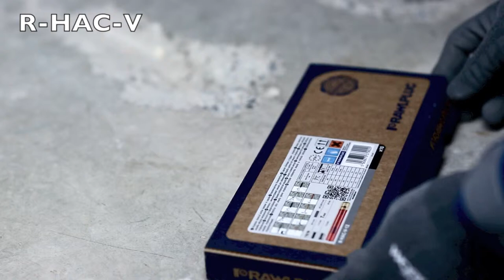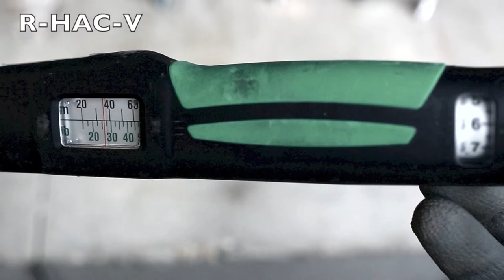Rawlplug R-HAC-V Hammer-In Vinylester Capsule Resin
R-HAC-V vinylester capsule resin for non-cracked concrete

• High performance anchor, for use in safety
critical applications
• Can be used with Studs or Rebar
• The system relies on the adhesion between concrete
and resin, which is free from expansion
forces. This makes it an ideal choice where close
edge and spacing distances are required
• Capsule contains exact amounts of ingredients
making it a very consistent product
• Adhesive bond strength is not affected by
unpolluted water
• Suitable for dry or wet non-cracked concrete

Applications
• Balustrading & handrails
• Cable trays
• Guard rails
• Machinery
• Threaded rods
• Cladding restraints
• Curtain walling
• Fencing & gates
• Reinforcement bars

Approved for use in:
• Non-cracked concrete
C20/25-C50/60